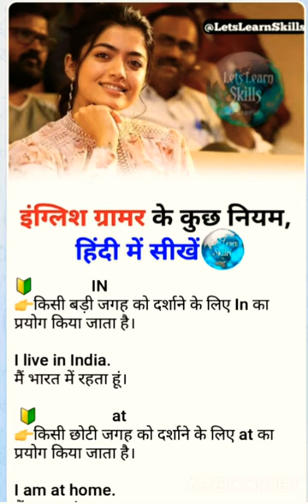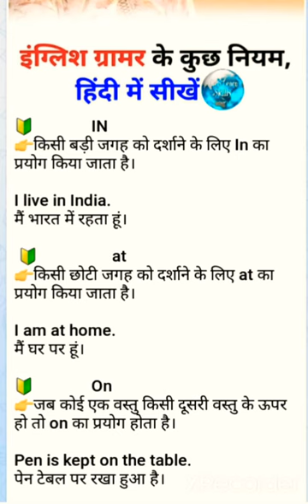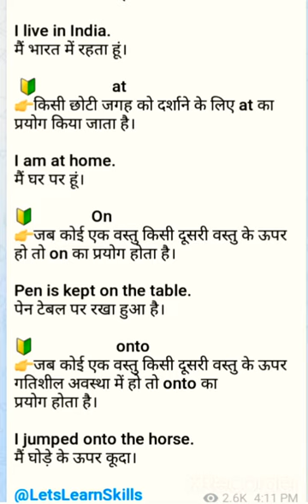USE OF PREPOSITIONS.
VIDEO DEKHNE KE LIYE AAP SABHI KO BAHUT - BAHUT DHANYABAD